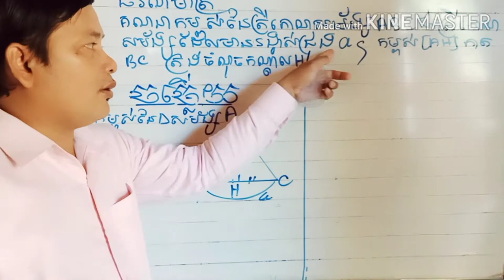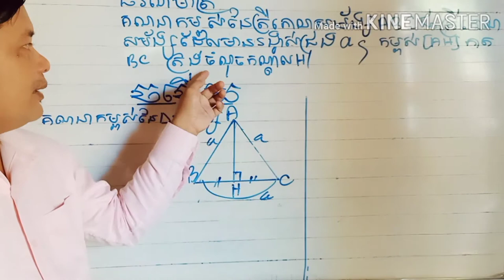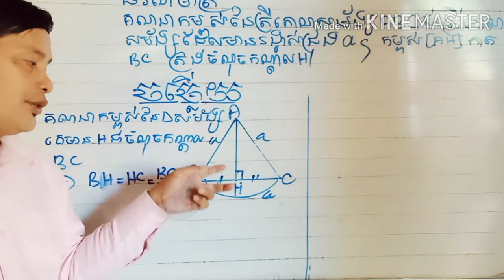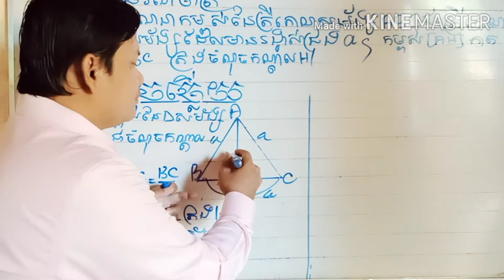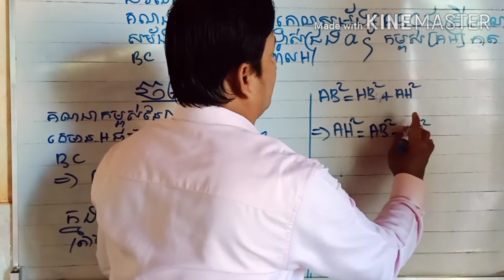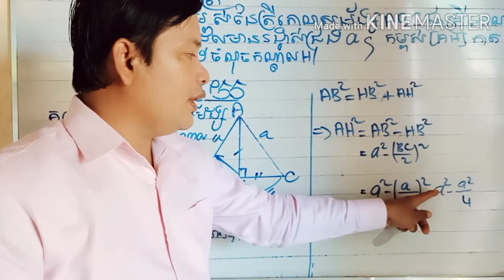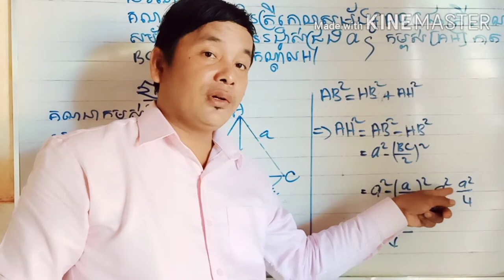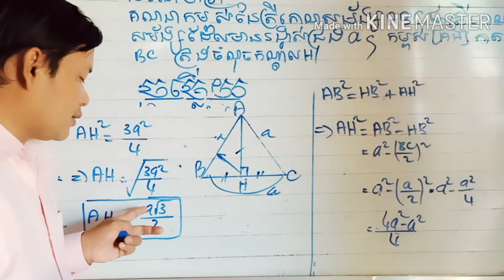លំហាត់ធរណីមាត្រថ្នាក់ទី9 Exercises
សម្រាប់ប្អូនៗយកទៅហាត់ធ្វេីតាម